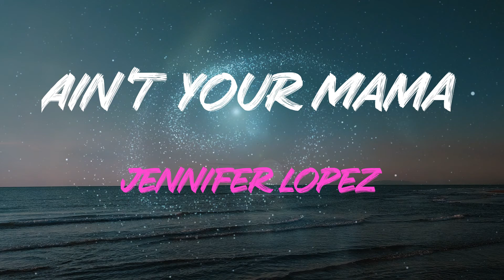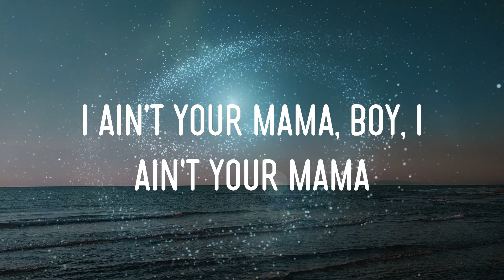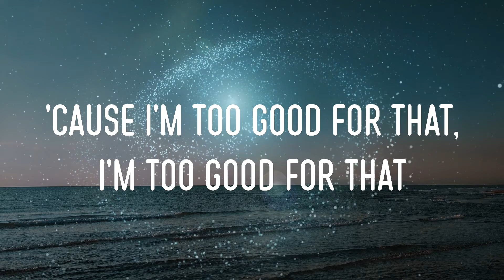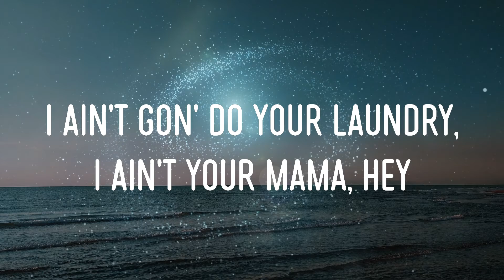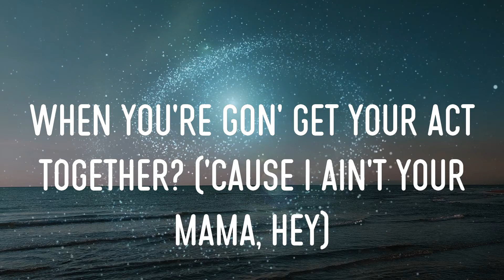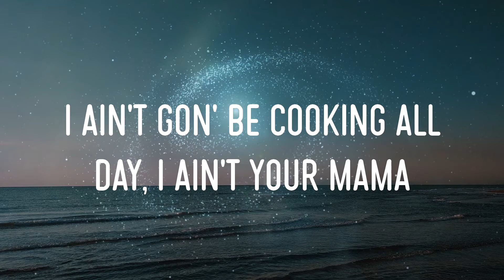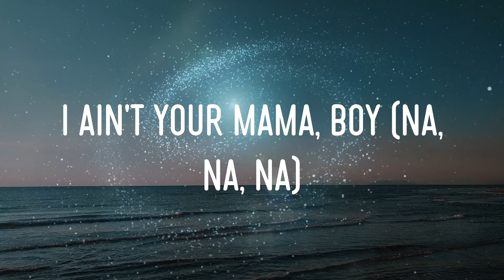Jennifer Lopez - Ain't Your Mama Lyrics | I Ain't Gon' Be Cooking All Day, I Ain't Your Mama